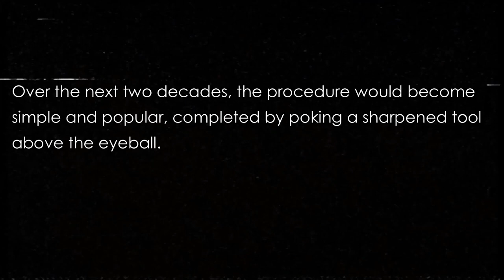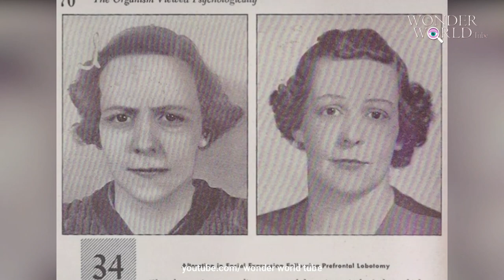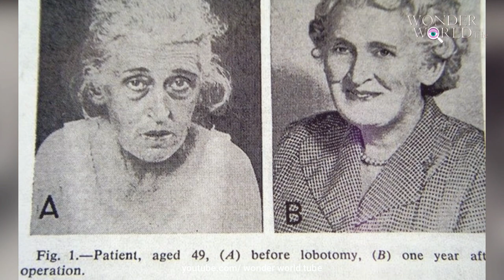20 Old Photos Showing People Before And After Lobotomies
The modern lobotomy originated in the 1930s, when doctors realized that by severing fibre tracts connected to the frontal lobe, they could help patients overcome certain psychiatric problems, such as intractable depression and anxiety. Over the next two decades, the procedure would become simple and popular, completed by poking a sharpened tool above the eyeball.